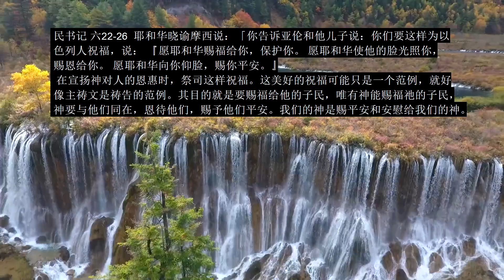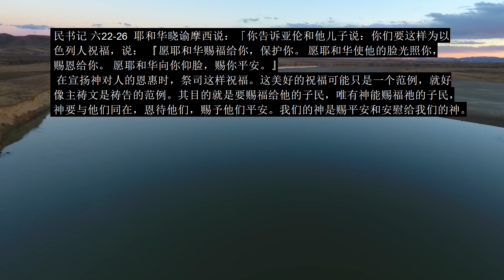每日分享 三百七十三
民书记 六22-26  耶和华晓谕摩西说：「你告诉亚伦和他儿子说：你们要这样为以色列人祝福，说： 『愿耶和华赐福给你，保护你。 愿耶和华使他的脸光照你，赐恩给你。 愿耶和华向你仰脸，赐你平安。』
  在宣扬神对人的恩惠时，祭司这样祝福。这美好的祝福可能只是一个范例，就好像主祷文是祷告的范例。其目的就是要赐福给他的子民，唯有神能赐福祂的子民，神要与他们同在，恩待他们，赐予他们平安。我们的神是赐平安和安慰给我们的神。
Bilangan 6:22 TUHAN berfirman kepada Musa: "Berbicaralah kepada Harun dan anak-anaknya: Beginilah harus kamu memberkati orang Israel, katakanlah kepada mereka: TUHAN memberkati engkau dan melindungi engkau; TUHAN menyinari engkau dengan wajah-Nya dan memberi engkau kasih karunia;TUHAN menghadapkan wajah-Nya kepadamu dan memberi engkau damai sejahtera.
   Saat menyatakan kemurahan Tuhan kepada manusia, para imam memberkati dengan cara ini. Berkat yang luar biasa ini mungkin hanya menjadi contoh, sama seperti Doa Bapa Kami adalah contoh doa. Tujuannya adalah untuk memberkati umat-Nya. Hanya Tuhan yang dapat memberkati umat-Nya. Tuhan akan menyertai mereka, berbaik hati kepada mereka, dan memberi mereka kedamaian. Tuhan kita adalah Tuhan yang memberi kita kedamaian dan penghiburan.